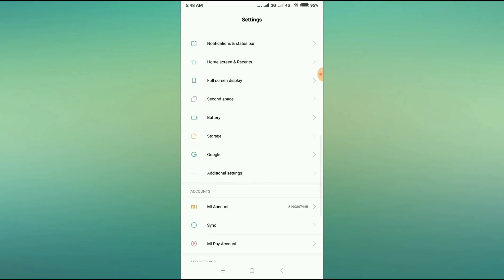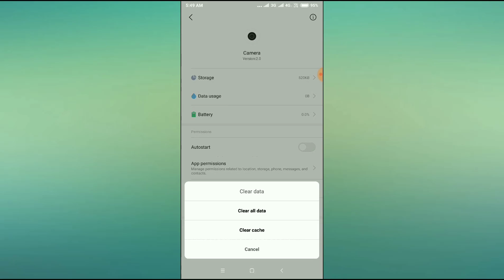Redmi 6A Camera Not Working Problem Solved